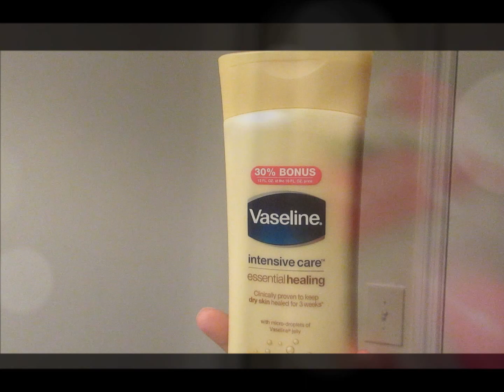(137) HAIR AND BEAUTY GIVEAWAY (CLOSED)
HEY YA'LL WE DON' DID IT

THIS IS MY APPRECIATION VIDEO. PRODUCTS I AM GIVING AWAY ARE MY FAVORITE PRODUCTS THAT I USE CONSTANT.

HOW CAN YOU PARTICIPATE YOU ASK...EAZZZY BREEZZY!!!

IN THE COMMENT SECTION TELL ME WHY YOU SHOULD WIN

FYI: IF YOU ARE UNDER THE AGE OF 18 Y/O GET YOUR PARENTS PERMISSION TO PARTICIPATE

THE WINNER WILL BE ANNOUNCED 12/15

SMOOCHES!